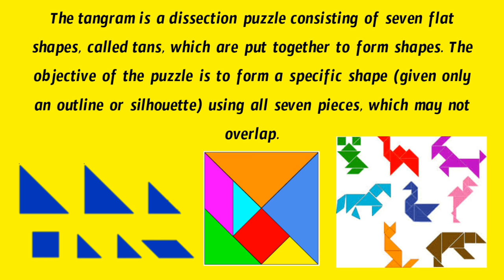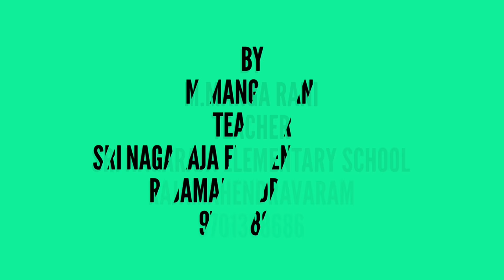Tangram puzzle , tangram animals, 5th class maths,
Making animals Shapes with tangram, tangram puzzles